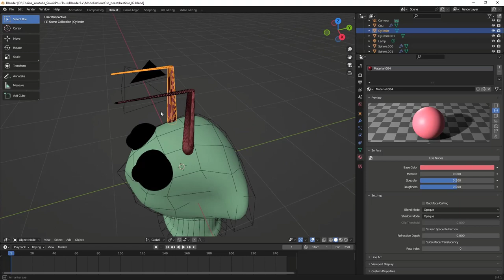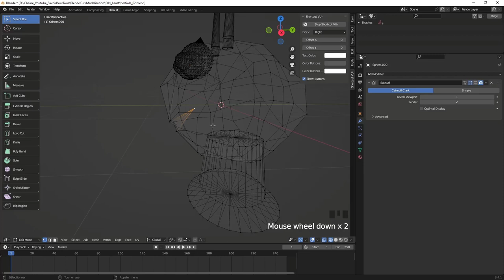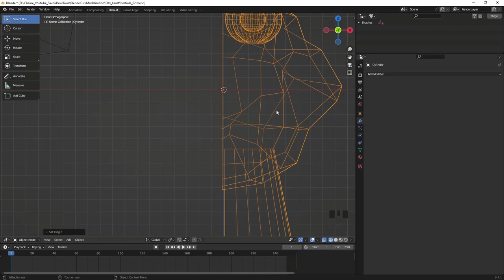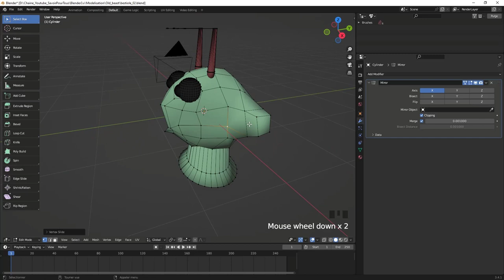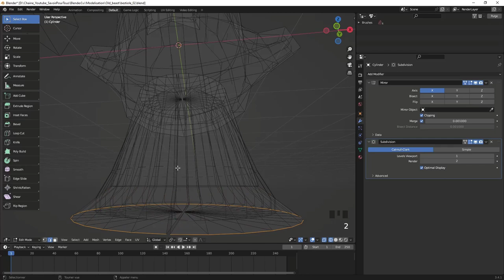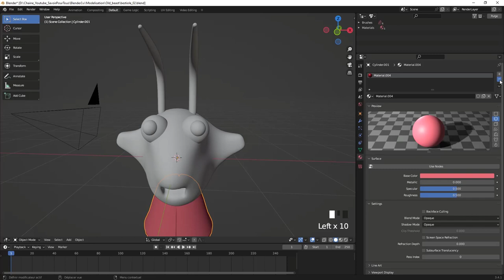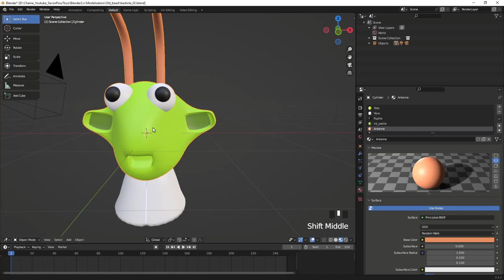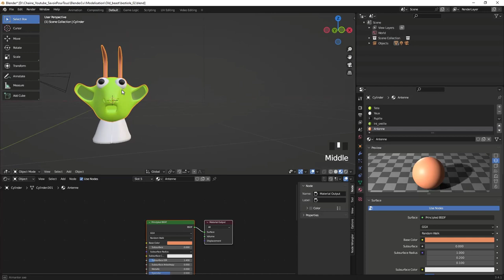Blender 3.5x - Allons plus loin - 00 - Bestiole - Niveau débutant -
Et c'est parti pour la première vidéo de la série, il est toujours intéressant se pencher sur ces anciennes créations et voir ce que l'on peut faire pour améliorer celles-ci.